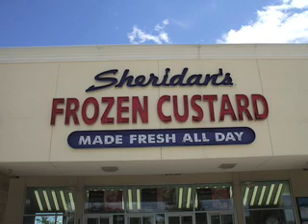WOGA Gymnastics Camp 2008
This was such a fun experience. It was very exciting to meet all of the great olympic champions, like Nastia, Valeri, and Carly!!